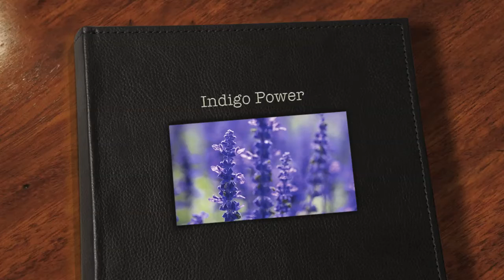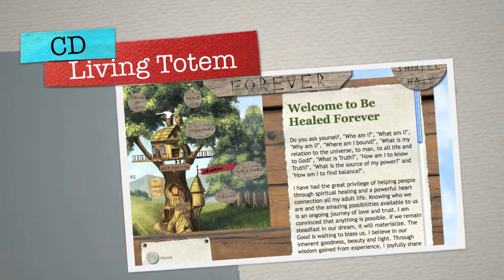Indigo Power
Words by Shirlee Hall and music by Dave Glenn Alley.